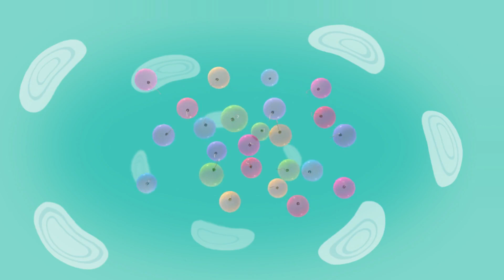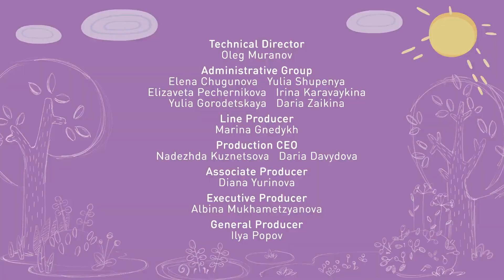Tina & Tony 😃 Best episodes with Piggies 🐷 0+ | Cartoons for Children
00:00 - Extra Strong
04:52 - Lost and Found
09:11 - The Three Little Pigs
13:31 - The Carrumpkin
17:51 - Tono and Tino
22:10 - A Very Happy Birthday
26:30 - Banding Together
30:50 - The Drawing Contest
35:09 - Dirty Toady